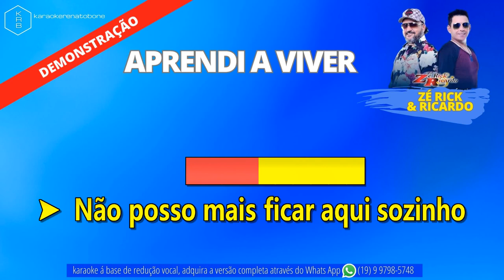APRENDI A VIVER - ZÉ RICK & RICARDO - PLAYBACK DEMONSTRAÇÃO